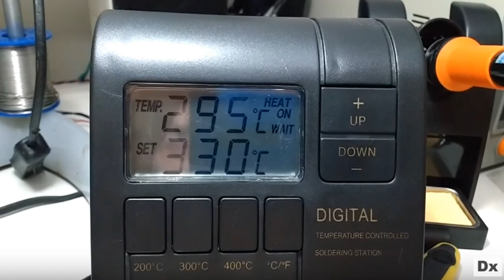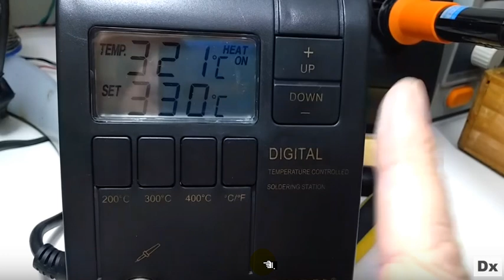Estação de Solda Toyo TS -940, essa eu recomendo